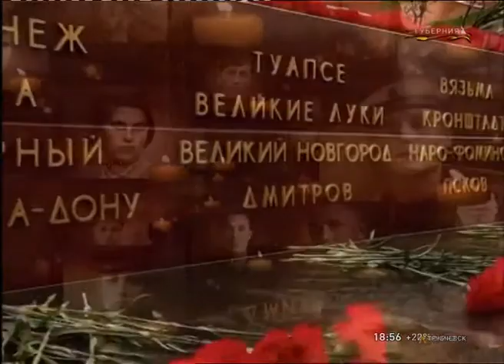Минута молчания памяти жертв Второй мировой войны (Брянская Губерния, 09.05.2018)